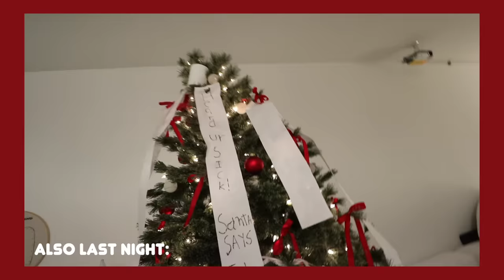I quit my job and got back together with my ex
Items mentioned:
FITS EVERYBODY
FITS EVERYBODY T-SHIRT BRA (32D) – SIENNA
FITS EVERYBODY PUSH-UP BRA (32D) – JASPER

WIRELESS FORM
WIRELESS FORM T-SHIRT BRA (32D) – SIENNA
WIRELESS FORM PUSH-UP BRA (32D) – JASPER

WEIGHTLESS
WEIGHTLESS SCOOP BRA (32D) – COCOA

NO SHOW
NO UNLINED BALCONETTE BRA (32D) – ONYX
NO SHOW UNLINED DEMI (32D) – ONYX

SOFT SMOOTHING T-SHIRT (S) – COCOA
COTTON JERSEY LONG SLEEVE T-SHIRT (S) – LIGHT HEATHER GREY
COTTON FLEECE ZIP-UP HOODIE (S) – HEATHER GREY
COTTON FLEECE JOGGER (S) – HEATHER GREY

Free Music for Videos 👉 Music by frumhere - the broken heart gang